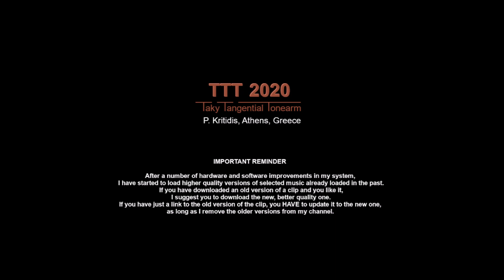Малер Симфония No 10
Gustav Mahler
Symphony No 10
Мелодия 33 CM 02417
USSR, 1971

              Symphony No. 10 in F sharp Minor (1910)
              Edited by E. Krenek

00:00   Adagio (1st movement)

27:23   End of file

Moscow Radio Great Symphony Orchestra
Conductor: Gennadi Rozhdestvensky

TTT features:

    Platter
•  Speed accuracy: typically within ± 0.1 %
•  Rumble, indirectly measured:
    Unweighted: below -70 dB at 0 - 45 Hz

    Tonearm
•  Hum noise (cartridge over LP, motor ON):